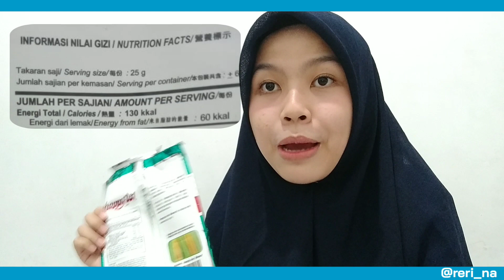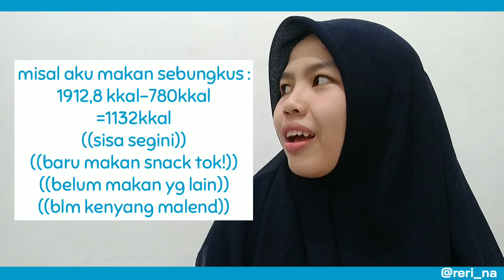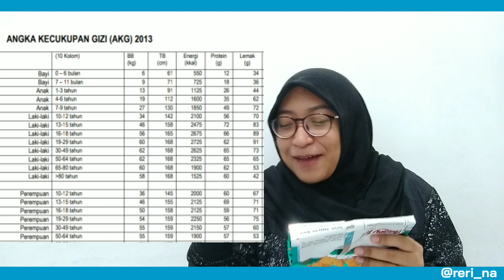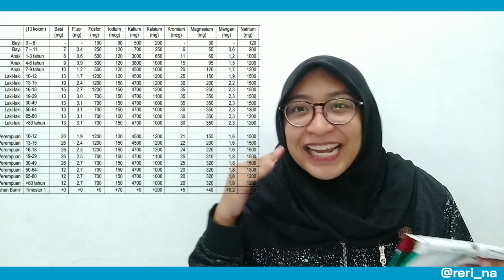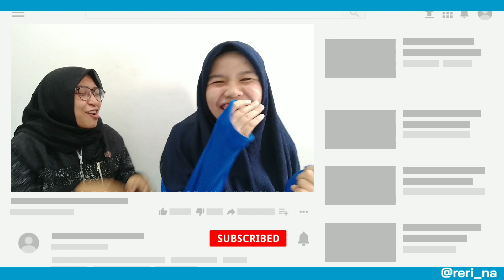Yakin Bisa Baca Nutrition Facts?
Assalamualaikum

kembali lagi di serial yakin.
sering dianggap gak penting, ternyata sepenting ini loh informasi nilai gizi itu.
semoga bagi yang belum tau jadi tau ya tentang cara membaca label gizi atau nutrition fact atau informasi nilai gizi dengan benar. ayo semua kita berusaha belajar mengenai informasi nilai gizi atau nutrition fact yang ada di belakang makanan atau sering disebut label gizi..

wassalam
🎬Created by.